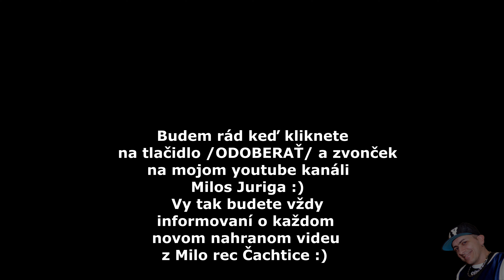Gipsy boy Peter - Mesom ajso barvalo ( cover )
Hudobny podklad Miloš Juriga, kontakt na kapelu: 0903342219 studio: MiloRec Čachtice - Milos Juriga